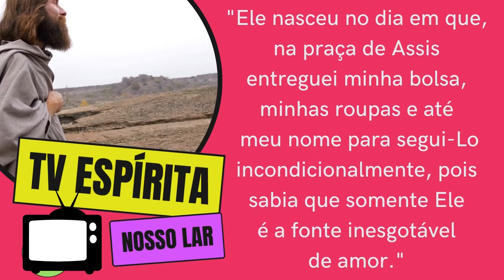Onde Jesus nasceu segundo Francisco de Assis?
Participe da Campanha pela Auto-Evangelização promovida pela TV ESPÍRITA NOSSO LAR: E para nós, onde Jesus nasceu?

Acompanhe a nossa programação diária pelo Instagram: @tvespiritanossolar

Esta campanha faz parte do capítulo "Cristo nasceu? Quando? Onde?, " do livro "Em torno do Mestre," de Vinicius (Pedro de Camargo), ed. FEB (em 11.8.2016) sobre as versões de Francisco de Assis, Pedro, Paulo, Tomé, Lázaro, Judas Iscariotes, Maria de Nazaré, entre outros, sobre onde e/ou em que momento Jesus nasceu em suas respectivas vidas.

Afinal, QUANDO JESUS NASCEU DENTRO DE NÓS?